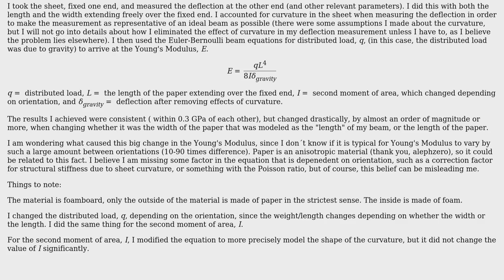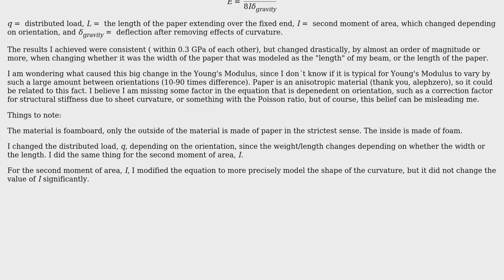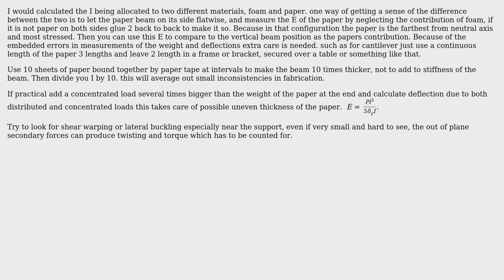Engineering: Modification of Beam Equation for Thin Sheet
With thanks & praise to God, and with thanks to the many people who have made this project possible! You are responsible for your own actions.